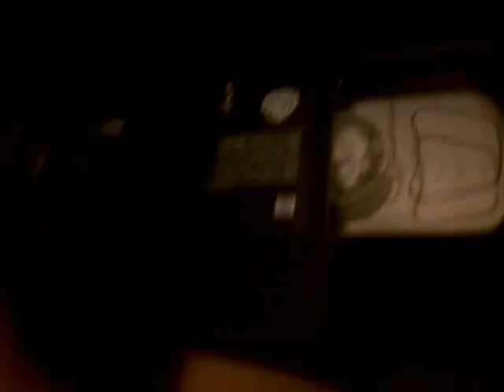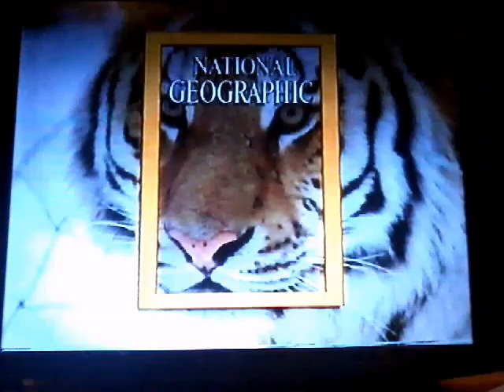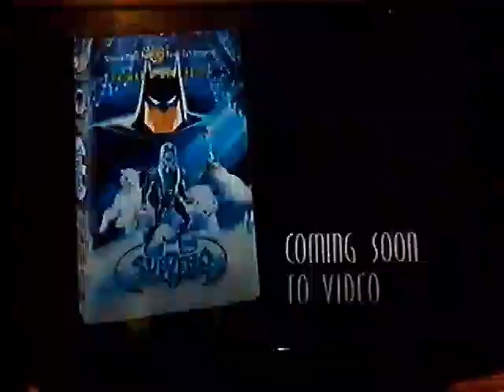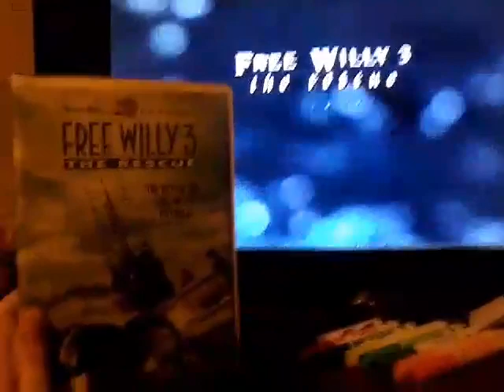Free Willy 3: The Rescue 1997 US VHS tape opening